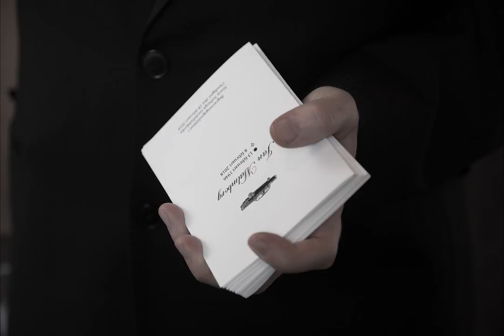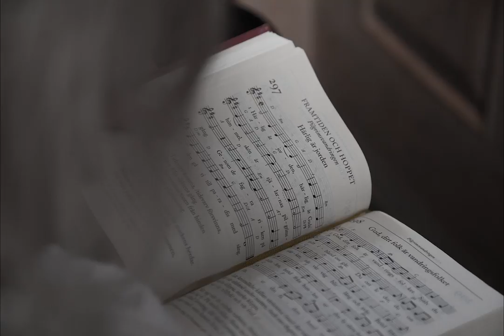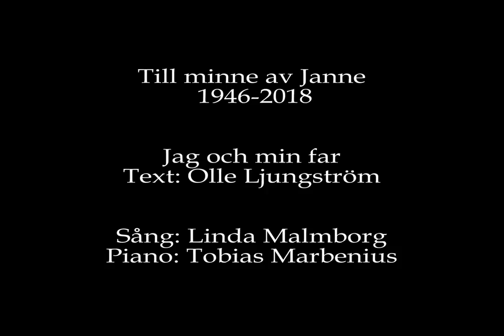Jag och min far - Till minne av Janne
Jag och min far av Olle Ljungström.
Musik som framfördes på svärfars begravning i Norra Solberga medeltidskyrka 28 februari 2018.
Sång: Linda Malmborg, Piano & foto: Tobias Marbenius